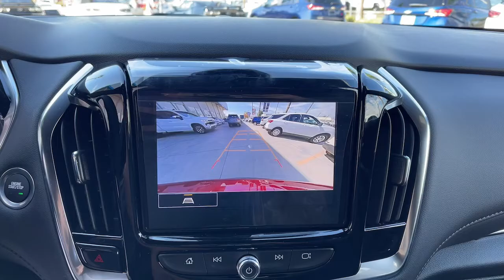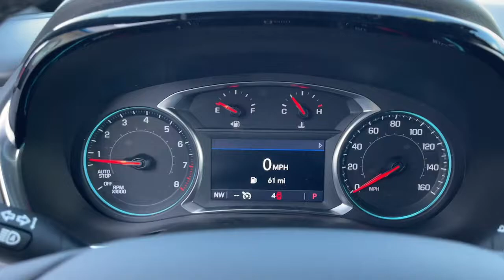2023 Chevrolet Traverse Fontana, Redlands, Ontario, Moreno Valley, San Bernardino, Riverside, CA 23T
Radiant Red Tintcoat New 2023 Chevrolet Traverse LT available in Riverside, California at Riverside Chevrolet. Servicing the Fontana, Redlands, Ontario, Moreno Valley, San Bernardino, CA area.

Riverside Chevrolet
8200 Auto Dr

1LT LT 18/27 City/Highway MPG 9-Speed Automatic 3.6L V6 SIDI VVT FWDbrbrbrNew Owners! New Attitude!